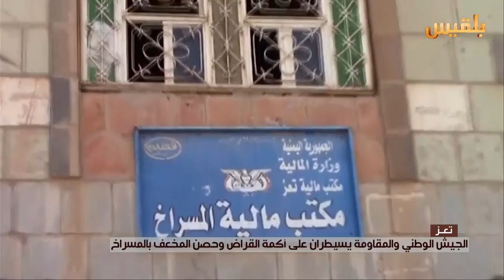تعز.. الجيش الوطني يسيطر على مواقع جديدة في المسراخ | تقرير: وليد البكس